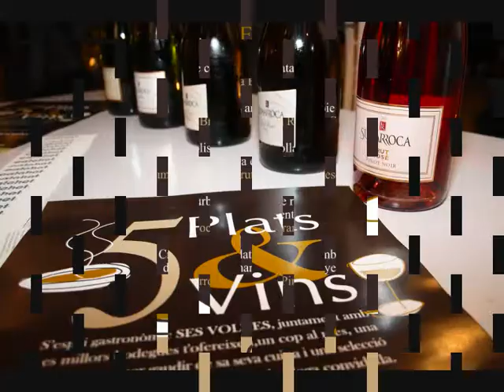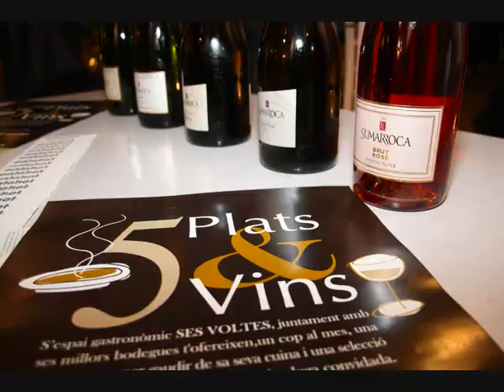Ses Voltes Espai Gastronòmic Menorca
Ses Voltes Espai Gastronòmic Ciutadella de Menorca.
Desde un buen café por la mañana, hasta tapas variadas, bocadillos, hamburguesas, nuestras conocidas pizzas finas de masa, los menús diario y semanal, cenas de grupos, eventos, celebraciones. Eventos de gastronomía y de empresa, turismo y familias.
En Ses Voltes Ciutadella de Menorca estamos encantados de atenderte. Restaurante en Ciutadella pertenece al grupo